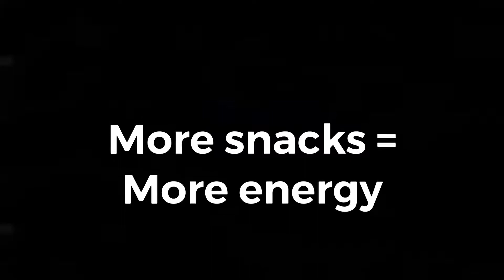How to train your dragon...FLOWERHORN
Swish is back in action!!! A year and half old pet FlowerHorn is ready to show you his skills in the aquarium. He’s a pretty fish, that will amuse you.